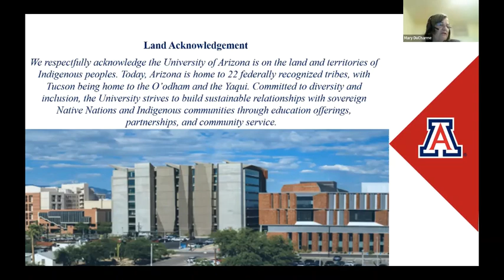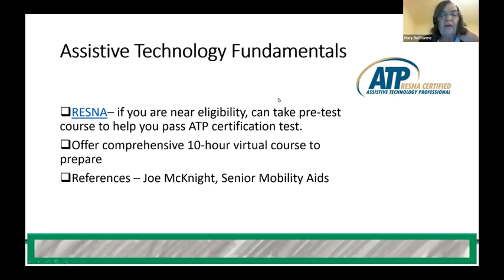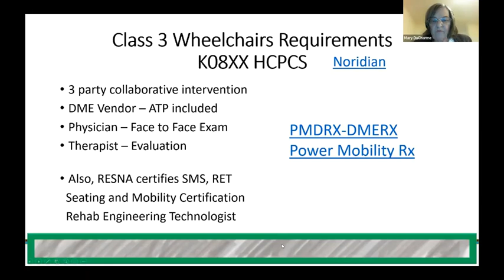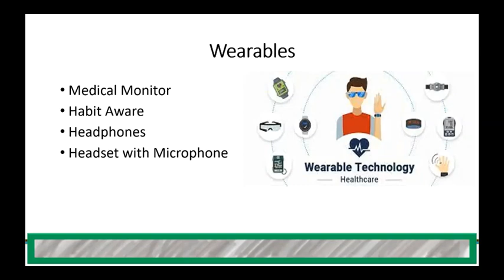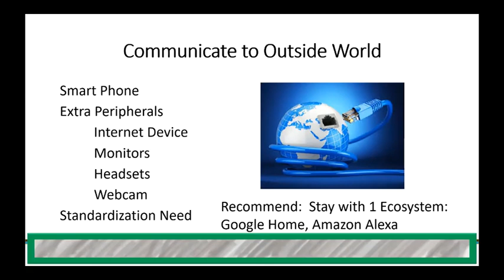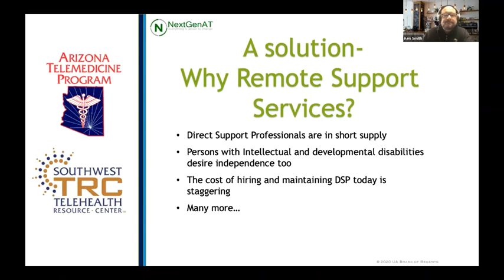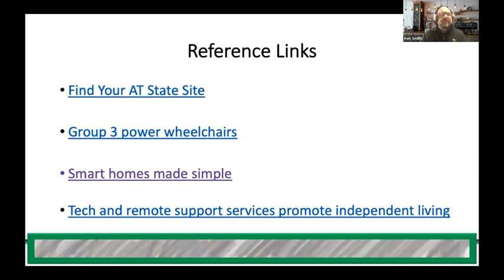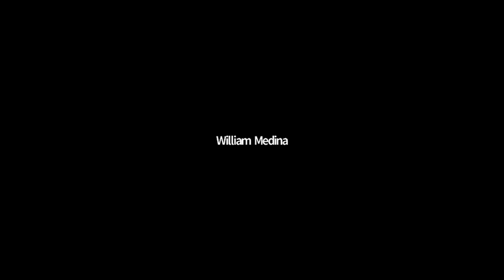Assistive Technology Telehealth